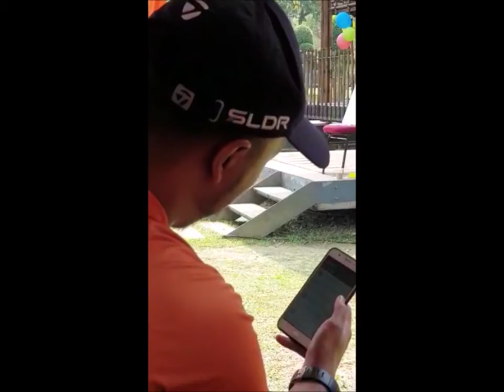myVlog - Hari Keluarga PLANMalaysia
di sekitar Hari Keluarga PLANMalaysia 2019!
9 March 2019